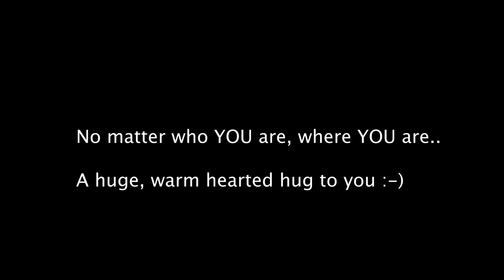Hugs are Beautiful | Stand Up Comedy By Rajasekhar Mamidanna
Sometimes I just feel, I am not for this world man. Then I realise, I didn't even see the world. I am just referring to Kondapur, Hyderabad. Here itself I don't know all the people. I know a few people who are part of my world and for them I am not part of their world. Why am I suddenly talking about my ex? Okay, I hope wherever she is, she stays there only. Sometimes I wonder people who hated me in the past see my videos and like me again. Then I realise, even people who will hate me in the future also might be liking my videos right now. So basically if you hate me or like me, I will anyway keep putting videos. I think, I need coffee. But I quit coffee, wait a minute, I had two coffees yesterday. May be I will have one more now and I will quit coffee again. I don't know why I am quitting because quitters don't win and winners don't quit. Thankfully, I am not a winner so I can quit. I think, I will quit writing this description, anyway nobody reads it..

This video was shot at this beautiful venue called, Backspace, in Thane. Its run by Waqur and his team, a nice bunch of people. Its one of my favourite bits about hugging. We, as a nation, we don't hug enough. May be if we hug more, some of us will finally start believing that we belong to this world. Okay bye. Take care. Tata